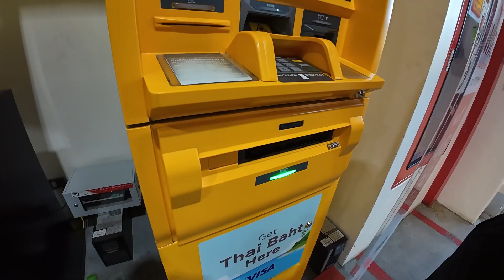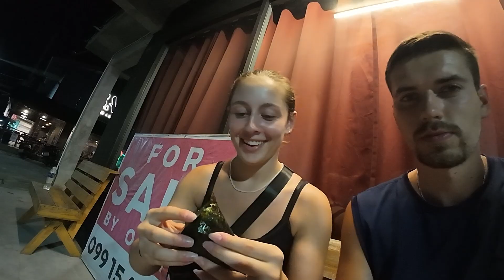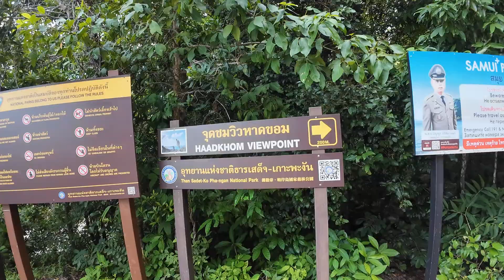Koh Samui and Koh Phangan Thailand (SE Asia 6)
Escape to the tropical havens of Koh Phangan and Koh Samui with our latest travel vlog! Immerse yourself in the vibrant culture, stunning landscapes, and unforgettable experiences these Thai islands have to offer.